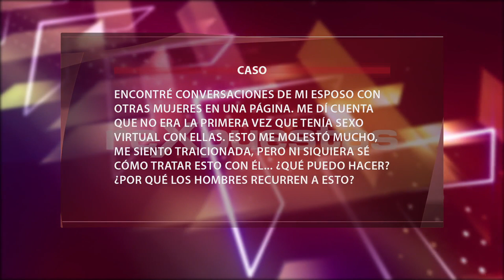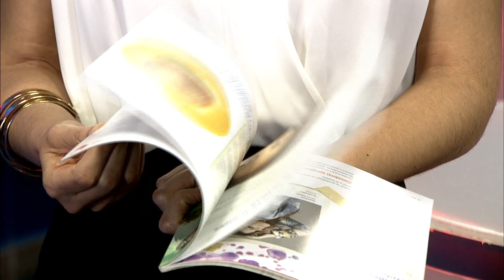Sexo virtual y chats para infieles: La nueva moda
La tecnología nos ayuda a mantenernos comunicados, con personas de todo el planeta, pero también ha permitido que se abran las posibilidades sexuales de las personas que buscan una relación fuera de su relación de pareja.  Hoy en día existen varias páginas webs donde las personas tienen la oportunidad de tener conversaciones, mantener una amistad, iniciar una relación de pareja o incluso hasta tener sexo virtual con otras.

Para muchos, esto NO se considera infidelidad por el hecho de que NO hay contacto físico. La nueva moda en este aspecto se caracteriza por el aumento de las relaciones y el sexo virtual, así como algunos chats que han sido creados específicamente para que las personas sean infieles a su pareja.

Todo esto produce reacciones en relación de pareja, ya que la tecnología se ha convertido en una aliada, y al mismo tiempo en una enemiga, si se utiliza para hacer daño o con malas intenciones.

Una de las peores traiciones hacia nuestra pareja o por parte de ella es la infidelidad. Generalmente pensamos que la persona infiel es la única culpable, sin embargo la infidelidad es el resultado de la crisis de una pareja, pues quien es infiel lo hace porque busca en otra persona cuestiones sexuales, emocionales o intelectuales que su pareja no le da. La tecnología no es la culpable, porque nadie es infiel si no quiere y si se siente comprometido y feliz con su relación, por lo que se hace necesario evaluar el tipo de relación que tenemos y ver qué le falta o que le está sobrando para evitar que suceda una infidelidad.

ARTÍCULOS RECOMENDADOS:
• ¿Una persona se puede enamorar de verdad por internet o es una ilusión?

• ¿Por qué somos infieles?

Transmitido el 15 de agosto del 2014, por CDN canal 37.